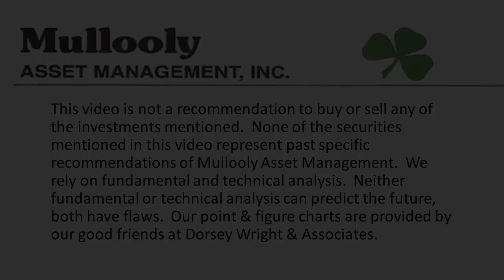The Biggest Difference Between Investing and Gambling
A lot of folks feel like the odds are stacked against them when it comes to investing in the stock market. But is that actually true?

In this week’s video, Casey talks about the biggest difference between investing your money in the stock market and gambling at the casino.

**Please note this video is about long-term investing and not day trading**

0:00 - odds stacked against you?
0:32 - 51% vs. 49%
1:27 - Biggest difference
2:01 - Investing odds
2:47 - More likely to make 20%
3:30 - 26 times lost money